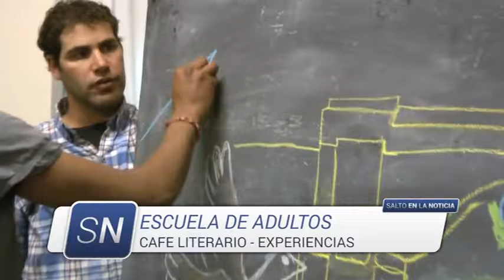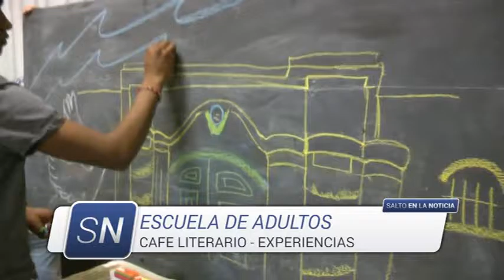Escuela de Adultos y Fines. Café Literario.